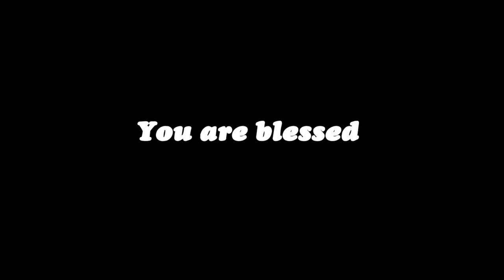AFT Church | The Priority of Truth in Sanctification #1 | Jeevan Chelladurai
This message was recorded LIVE at AFT Church, Chennai, India.

Series: Jesus' Last Great Teaching
Volume: 97
Title: The Priority of Truth in Sanctification - Part 1
Date: 22 October 2019
Speaker Name: Jeevan Chelladurai
Language: Bilingual
Scripture passage: John 17:17-19